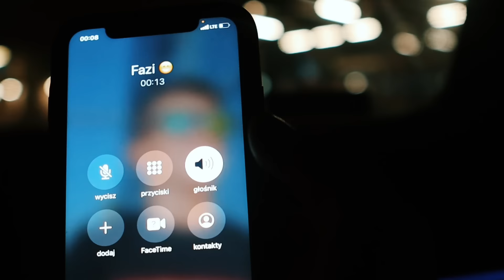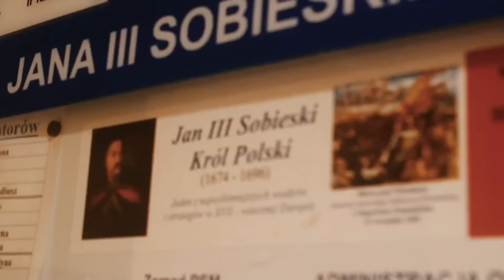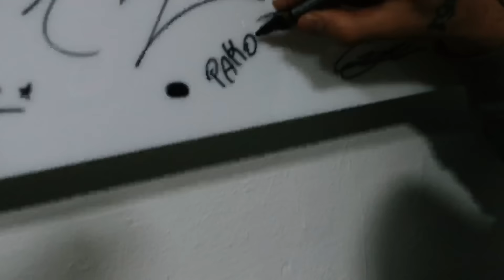Fazi - FYRTEL PÓŁNOC (prod. DNA)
Pif paf w dłoni skręt... Zapraszamy do odsłuchu nowego singla, który został nagrany przy okazji ostatniej wizyty Faziego w Poznaniu. Teledysk został nakręcony oraz zmontowany przez Realization OF Realism.

Słowa: Fazi
Bit:  DNA
Mix/Master: DNA

pakoltv - @pakoltv